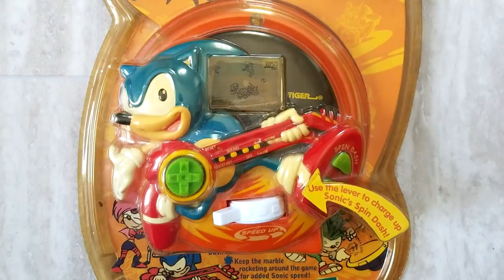The Bizarre Official Sonic Flash Games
Ever since 1997 Sega and Sonic Team have been releasing Official Sonic The Hedgehog Flash games to promote their upcoming releases, so let's do a look through each and every one of these bizarre official Sonic Flash Games!